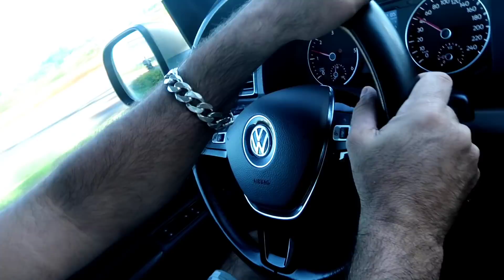ESSE VLOG COM MEUS AMIGOS SAIU DO CONTROLE !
CANAL DOS MEU AMIGOS -
VITOR - @vitorgabriielyt
LETICIA - @LeticiaTamiris